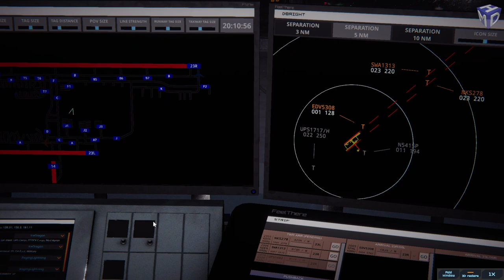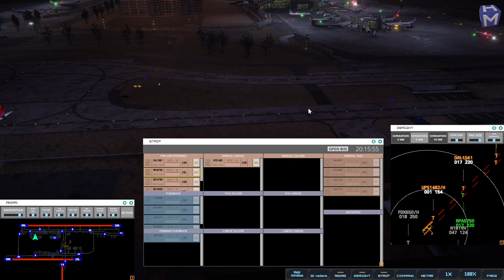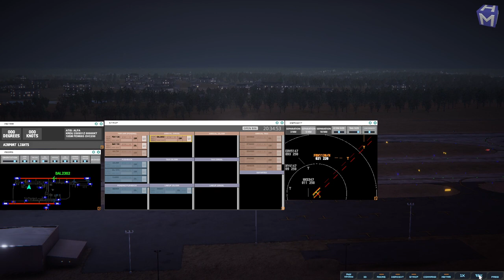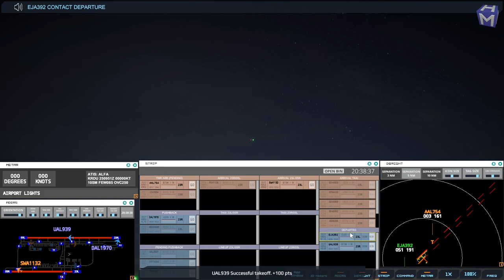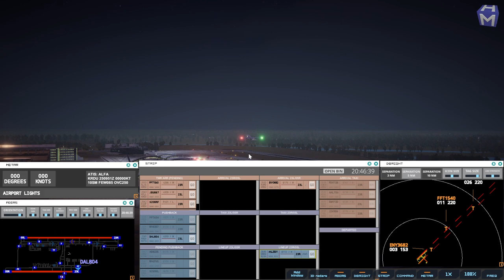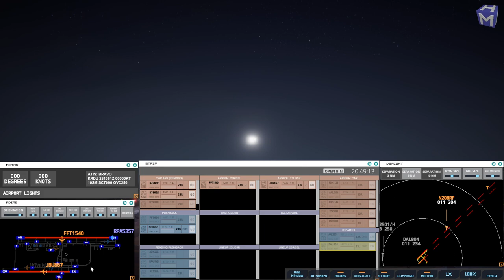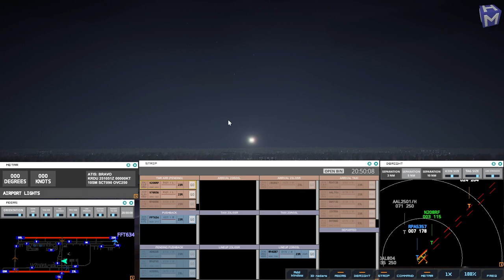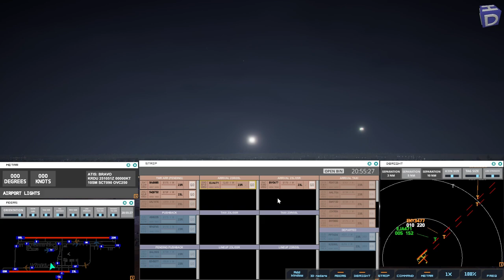Tower! Simulator 3 ➤ KRDU ➤ #22 Nächtlicher Verkehr in Raleigh *PC/HD/MP/DE*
Herzlich Willkommen zum Tower! Simulator 3.

Eines Nachts in Raleigh...
Wobei, so schlimm war es dann doch wieder nicht, aber trotzdem hat der Flughafen auch zu nachtschlafender Zeit genug Verkehr für zwei zu bieten.

Tower! Simulator! 3 stellt die neueste Generation von ATC-Simulationen dar. Beobachte Flugzeuge, wie sie starten und landen, ob vom Kontrollturm oder vom Boden aus, und stelle sicher, dass tausende Reisende sicher und planmäßig an ihr Ziel kommen.

Sei dabei und begleite uns auf dieser Mission! Wir geben unser Bestes, alles unter Kontrolle zu behalten.

Viel Spaß beim Zuschauen beim Tower! Simulator 3, hier auf MicroHazarD-TV.

Mit uns in Verbindung bleibt ihr über...
Teamspeakserver: ts.microhazard-tv.de:11050

Tower! Simulator 3 bei Steam für 49,99€